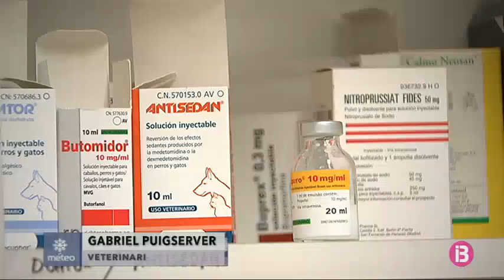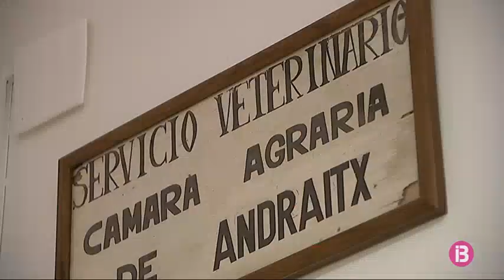La processionària i els cans